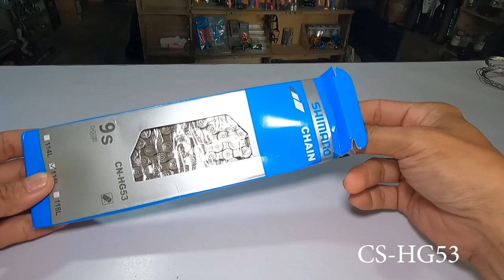Overview/Unboxing of Shimano Alivio parts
Address: Sandico St, Abangan Sur, Marilao, Bulacan